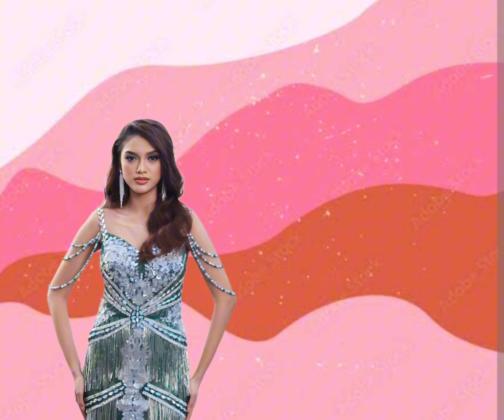MISS GLOBAL ASEAN, MRS GLOBAL ASEAN AND MRS PETITE GLOBAL ASEAN 2024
Miss & Mrs Global Asean
Date 27th January 2024
Location Malaysia